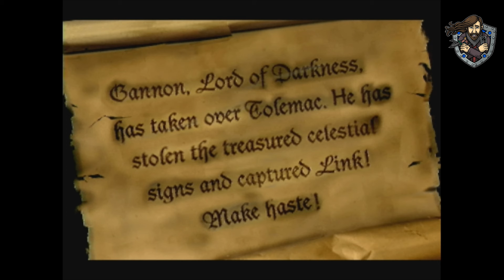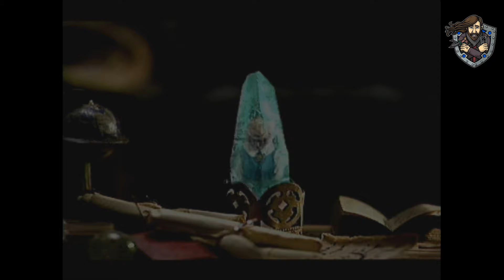The Greatest Zelda Game Ever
This is my Gameplay experience with Zelda's Adventure for the Phillips CD-I.

Zelda's Adventure was released for the for the Philips CD-i platform in 1994. It is notable for being one of the few games in the Legend of Zelda series that was not developed by Nintendo. Instead, it was developed by Viridis Corporation and Animation Magic, and published by Philips Interactive Media.

The game follows the character of Zelda as she embarks on a quest to rescue the land of Tolemac from the evil sorcerer Ganon. Unlike other games in the Zelda series, which typically feature a top-down or third-person perspective, "Zelda's Adventure" is played from a top-down perspective similar to traditional role-playing games.

Gameplay involves navigating through various environments, solving puzzles, and engaging in real-time combat with enemies using a variety of weapons and magical spells. Players must explore dungeons, collect items, and defeat bosses in order to progress through the game and ultimately confront Ganon.

Zelda's Adventure received mixed reviews upon its release, with criticism directed towards its graphics, controls, and gameplay mechanics. Despite this, it remains a curiosity among fans of the Legend of Zelda series due to its unconventional approach and status as one of the few Zelda games released for the CD-i platform.